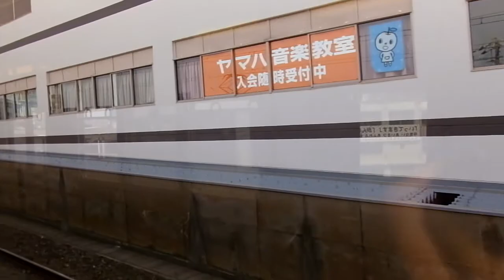阪急8300系 側面展望 梅田→高槻市（京都線準急） 8313編成